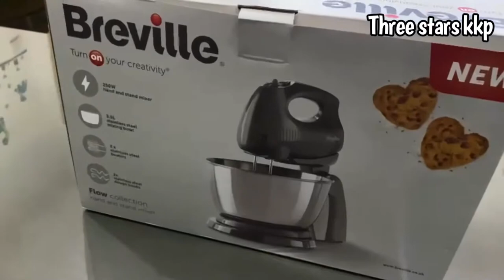Unboxing Breville VFM035 Flow Hand and Stand Mixer||Hand mixture with stand and mixing bowl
Hand mixture with stand and mixing bowl unboxing ||

The Breville Flow Hand and Stand Mixer boasts a textured design with a gloss finish and chrome accents. The detachable hand whisk features an ergonomic shaped handle and is great for quick tasks like whipping cream. For more involved recipes, simply attach it to the base. The powerful 250W motor can handle everything from delicate meringue to thick cookie dough, with 5 speeds plus an extra burst of power. Supplied with dishwasher-safe stainless steel beaters and dough hooks that eject at the touch of a button for quick and easy cleaning.